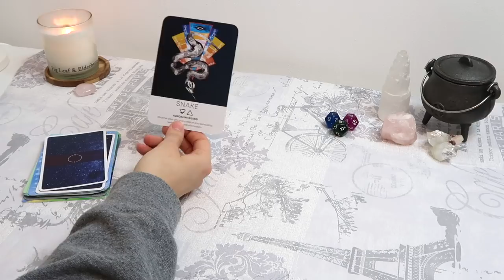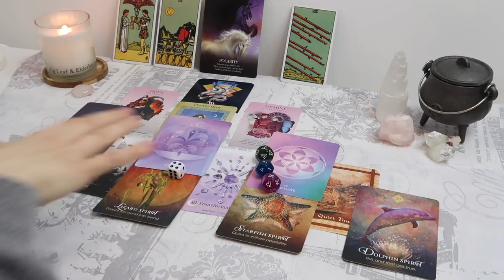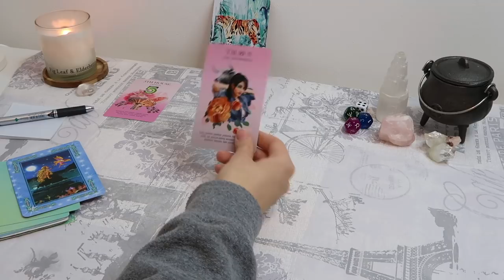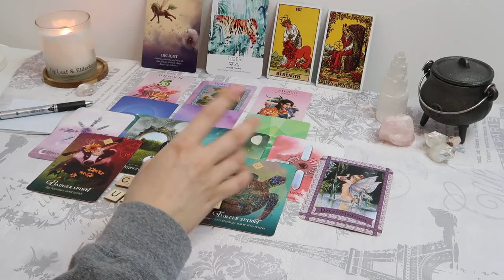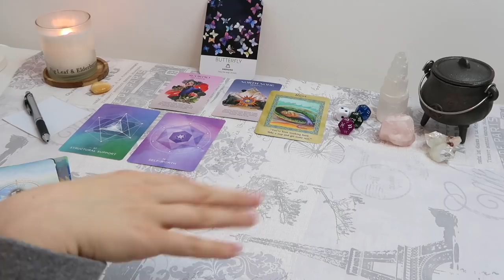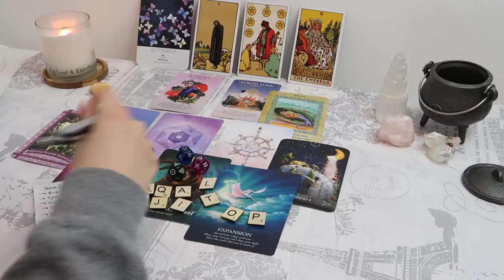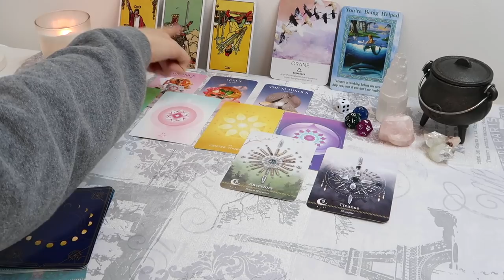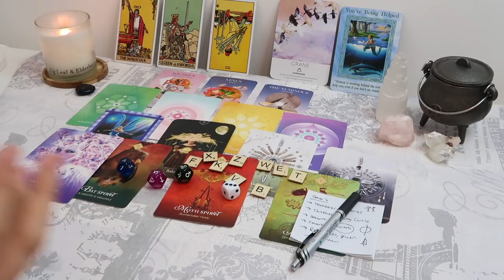⭐️💕PICK A CARD 💕⭐️| YOUR NEXT RELATIONSHIP - IN DEPTH!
(If you purchase anything off my wish list, please let me know your Instagram or email and I will give you a little reading as a thank you)
PICK A GROUP:
GROUP 1 - 0:32
GROUP 2 - 15:14
GROUP 3 - 29:40
GROUP 4 - 43:49

- 30 Minutes

- 30 Minutes

1. How they feel about you
2. What they are going through
3. Your current relationship
4. Your future relationship.
5. Advice.

- 1 Hour and 15 Minutes

 1 Hour and 15 Minutes